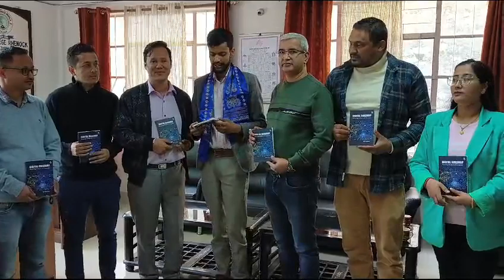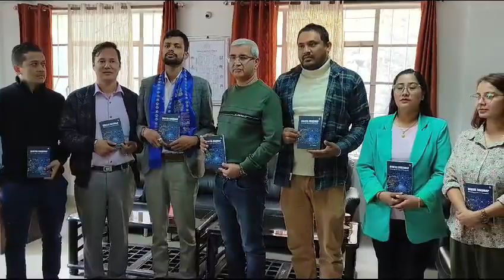Book Released of an Alumni on 08 11 2023, SGC, Rhenock